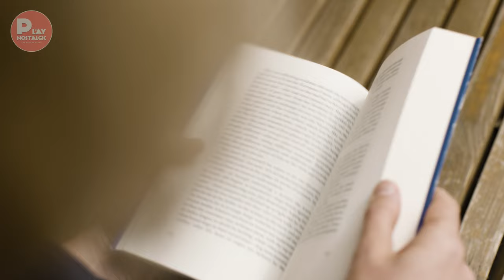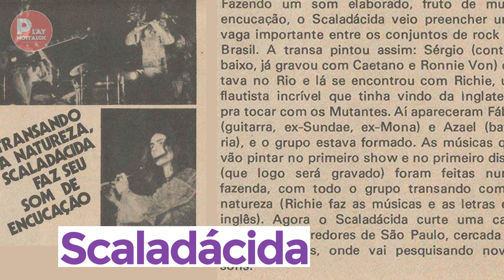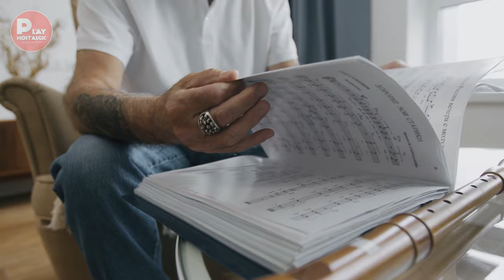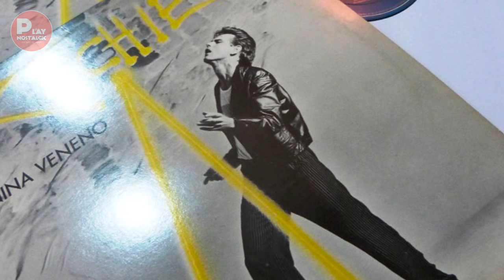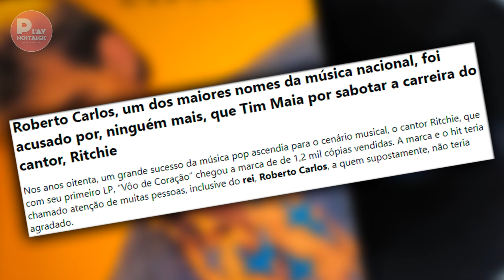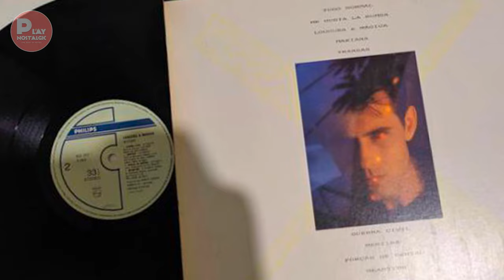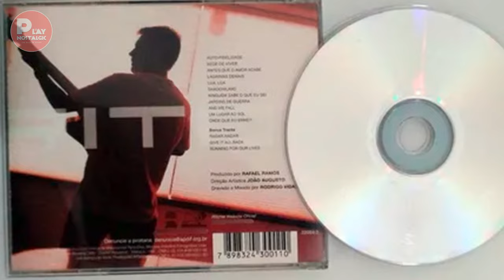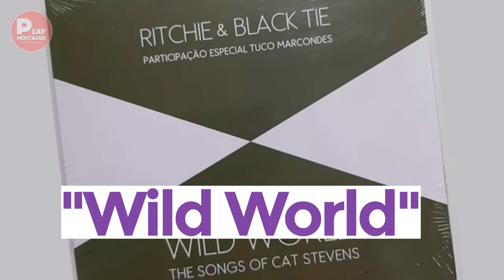40 anos de "Menina Veneno": A história de Ritchie e o mistério por trás de seu sumiço da mídia!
Dvd Ritchie Outra Vez Ao Vivo No Estúdio - Original Lacrado!

Olá meus queridos, sejam bem-vindos a mais um vídeo aqui do Canal Play Nostalgic!!

Richard David Court, popularmente conhecido como Ritchie, é um renomado cantor e compositor britânico.

Sua carreira musical foi marcada por diversos hits memoráveis, entre eles "Menina Veneno", "A Vida Tem Dessas Coisas", "Pelo Interfone", "Casanova" e "Voo De Coração".

Neste vídeo, vamos explorar a fascinante jornada de Ritchie, conhecer um pouco mais sobre sua vida familiar e desvendar os motivos que o levaram a um afastamento praticamente invisível do cenário midiático.

Se você é fã do artista ou está curioso para saber mais sobre sua história, não deixe de assistir. Aqui você encontrará informações relevantes e interessantes sobre o talentoso e inesquecível cantor britânico.

Lembra da "Duda" de Pão Pão, Beijo Beijo? Veja como está hoje a atriz Élida L'astorina!

Por onde anda a atriz que viveu a Marita em O Rei do Gado? Luciana Vendramini hoje está assim.

"Neste conteúdo foi utilizado IA somente para a voz do narrador (a) do vídeo."